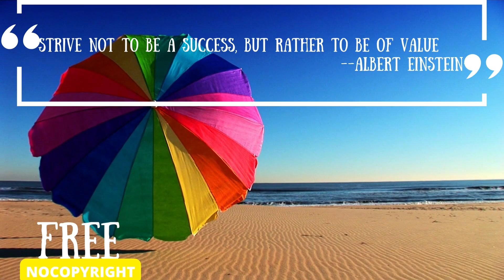FOYF| SUMMER | FREE MUSIC NOCOPYRIGHT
FM NOCOPYRIGHT that is non copyrighted so you can use this song in any your youtube videos or for other  purposes